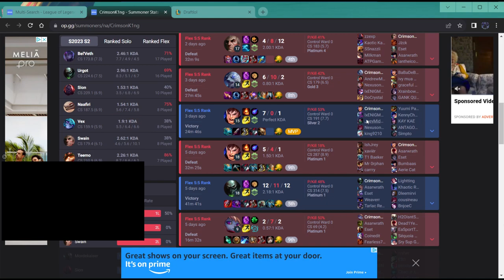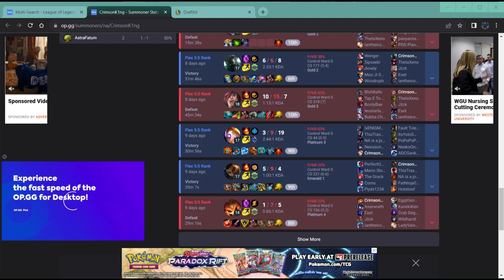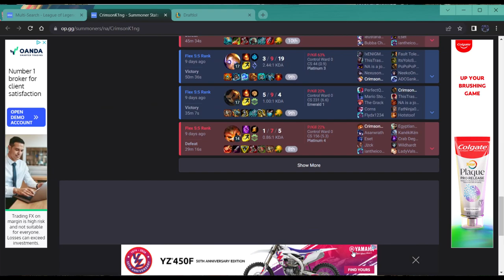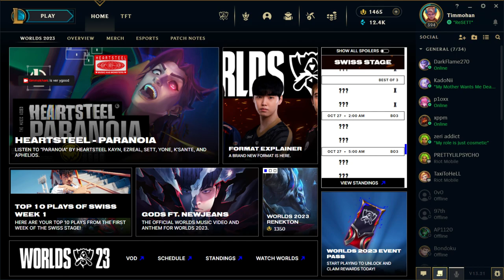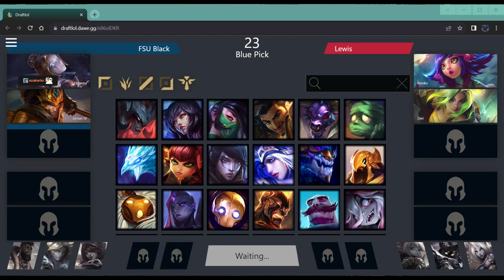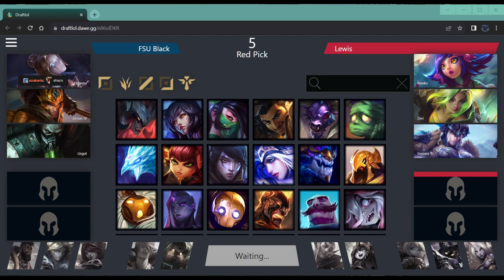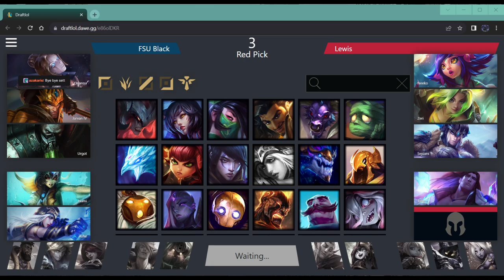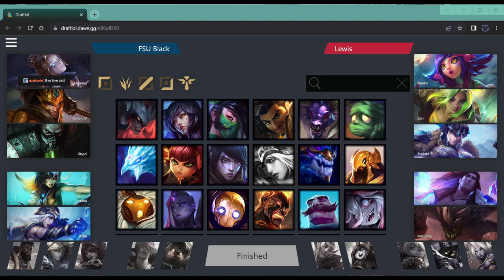Lewis U vs FSU Black(Tourney game 6)